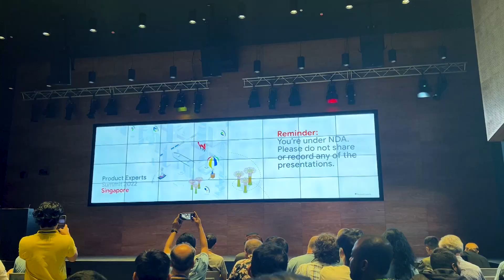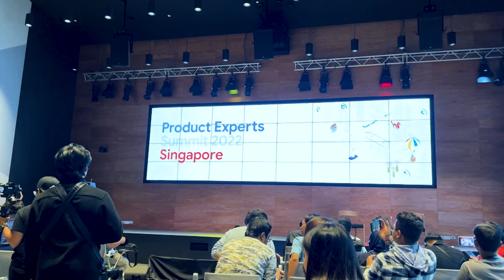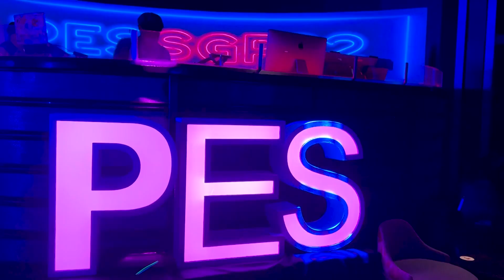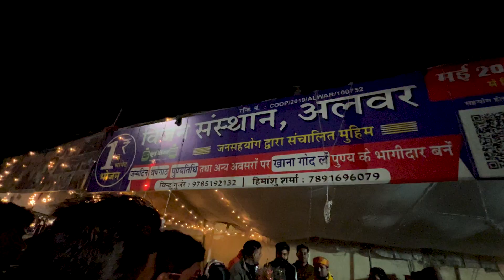Singapore Se Wapas Aane Par Hua Zabardast Welcome 😍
About this vlog : Dosto Aaj Ke Is Vlog Me Maine Aapko Singapore Me Mera Last Day Kaisa Raha Ye Dikhaya Hai And Wapas Aane Par kaise Mera Welcome Hua WoSab Dikhaya Hai I Hope Aapko Ye Vlog Bahut Pasand Ayaega Thank You So MUch.

About this channel:
To namaskar bhaiyo aur unki bahno, main hu aapka apna yogi bhai.

Dekho bhai apne bare me kya batau vaise to main ek tech video creator hu and last ke 6 years se tech video bana bana kar aapko khub gyan de diya to ab socha thoda bich bich me entertain bhi kar du kyuki apun ki life me na masti bahut hain to aap bhi vlog dekho mast raho, vayast raho or sawasth raho 😀